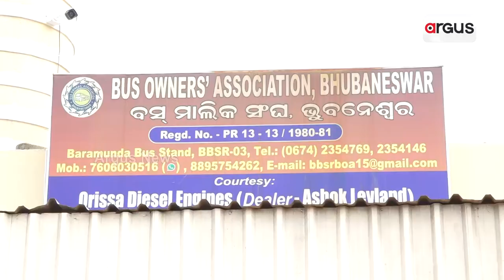Rising Extortion At Bhubaneswar Bus Stand, Question On Police Inaction